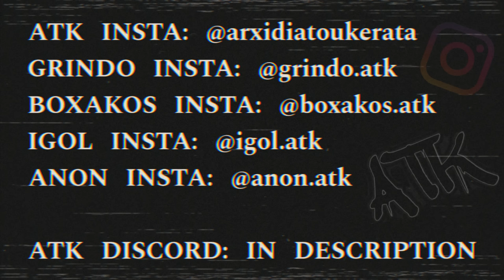ATK - GTA (Official Audio)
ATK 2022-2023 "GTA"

▪︎ΣΤΙΧΟΙ/ΕΡΜΗΝΕΙΑ: ANON, IGOL, LIL BOXAKOS, GRINDO
▪︎ΜΟΥΣΙΚΗ ΠΑΡΑΓΩΓΗ: TSABI (Non-Profitable Use)
▪︎ΗΧΟΓΡΑΦΗΣΗ/MIX/MASTER/PROGRAMMING: GRINDO
▪︎ΦΩΤΟΓΡΑΦΙΑ/ΕΞΩΦΥΛΛΟ: GRINDO